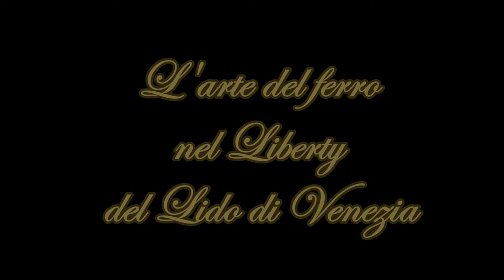L'arte del ferro nel Liberty del Lido di Venezia